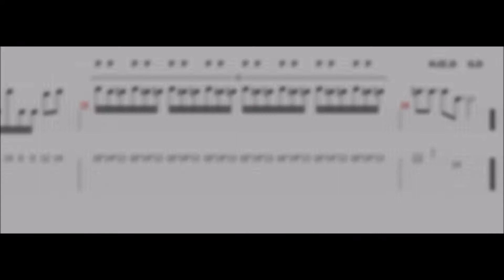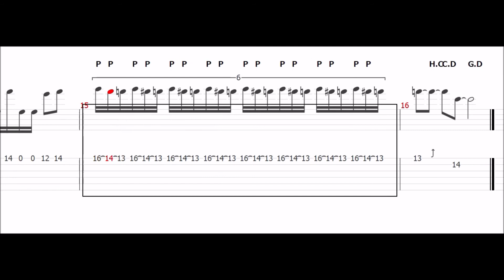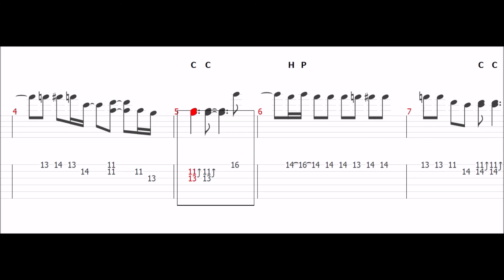God knows ギターソロ TAB（intro&outro）【涼宮ハルヒの憂鬱】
涼宮ハルヒの憂鬱 God knows ギターソロ TAB

H＝ハンマリング
P＝プリング
C＝チョーキング
H.C＝ハーフチョーキング
C.D＝チョークダウン
G.D＝グリスダウン